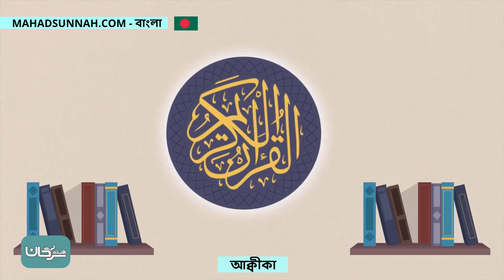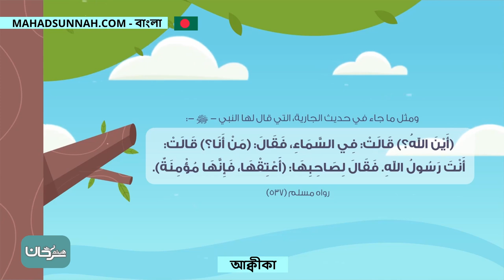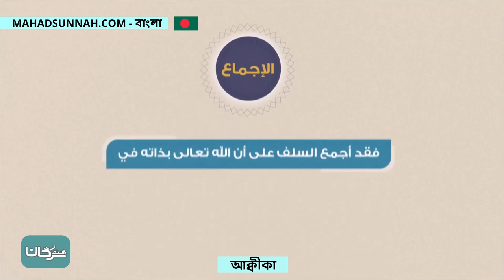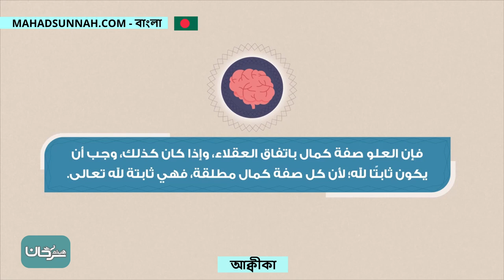আল্লাহ তায়ালা মাখলুকের উপরে অবস্থান করছেন علو الله على خلقه